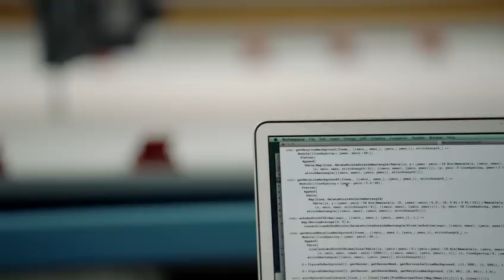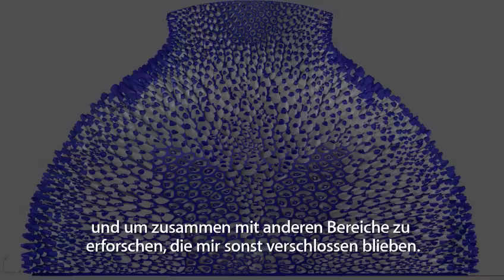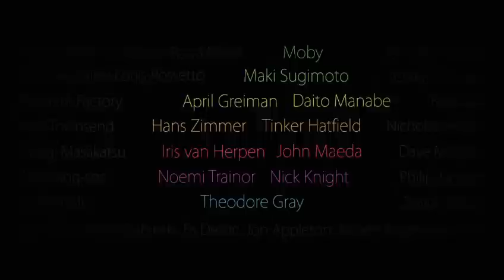30 Jahre Macintosh (deutsch)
30 Jahre Macintosh